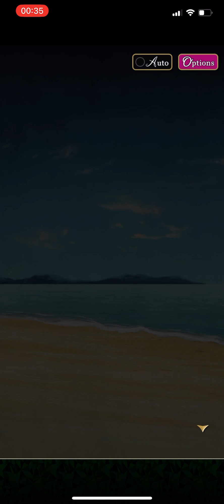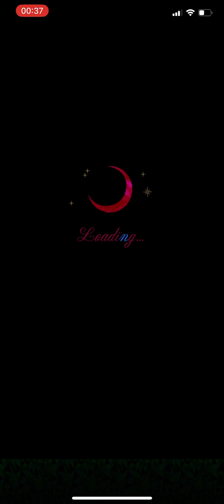Scintillating Summer Escape - Roy Invidia - Chap 1